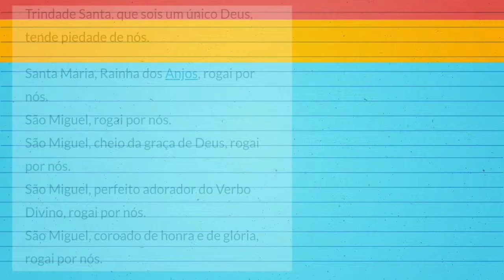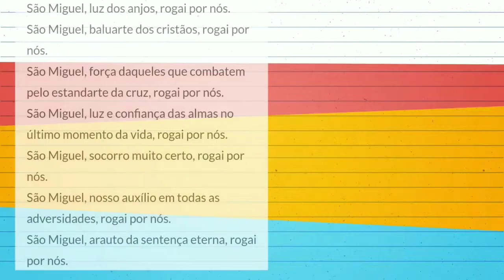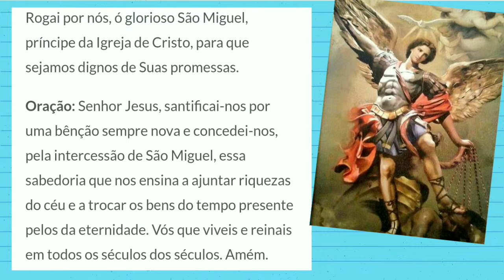QUARESMA DE SÃO MIGUEL ARCANJO | 12º DIA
Para se preparar para essa Quaresma é necessário
* Rezar essas orações todos os dias:

Oração inicial para todos os dias

Defendei-me dos inimigos da alma, especialmente na hora da morte. Vinde, ó príncipe gloriosíssimo, assistir-me na última luta e com a vossa arma poderosa lançai para longe, precipitando nos abismos do inferno, aquele anjo quebrador de promessas e soberbo que um dia prostrastes no combate no Céu.

São Miguel Arcanjo, defendei-nos no combate para que não pereçamos no supremo juízo. Amém